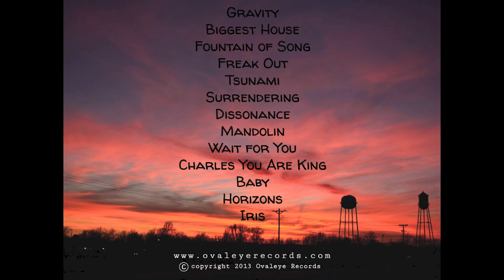The Common Loon - "Baby"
"Baby" is from the album Gravity by The Common Loon. Listen to and download the entire album for FREE at: